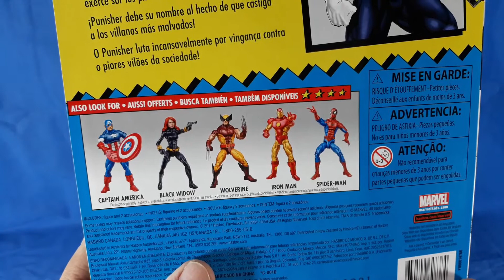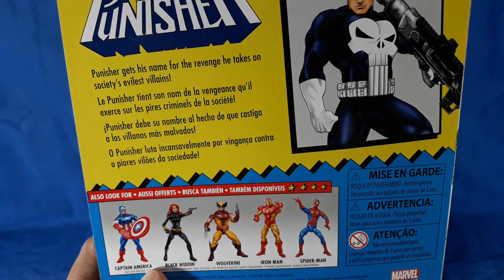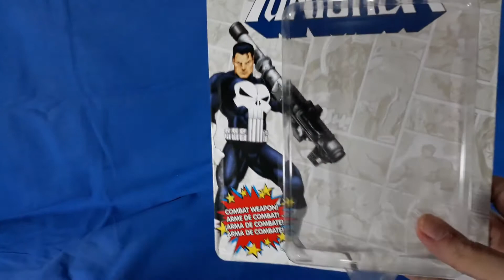Justiceiro Marvel Legends Retro Vinntage Punisher Hasbro Action Figure Review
Review da figura do Justiceiro (Punisher) action figure da coleção Marvel Legends série Retro Vintage  de 2017 produzida pela Hasbro.